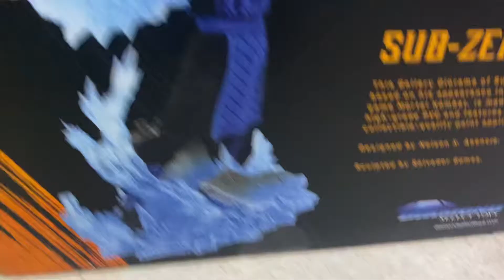Diamond PVC Gallery Diorama Mortal Kombat SUB-ZERO Figure @ Kokomo Toys & Collectibles